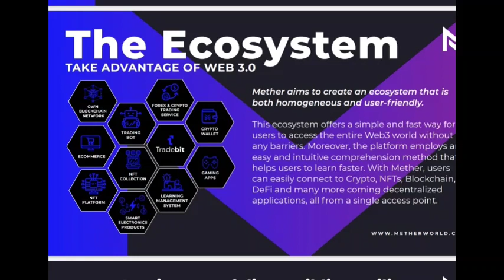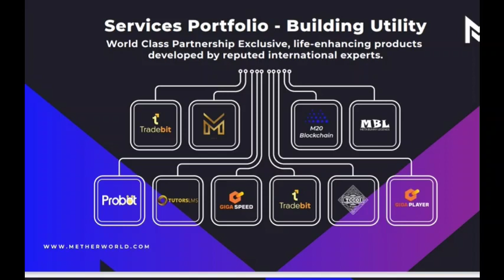Metherworld ecosystem full review